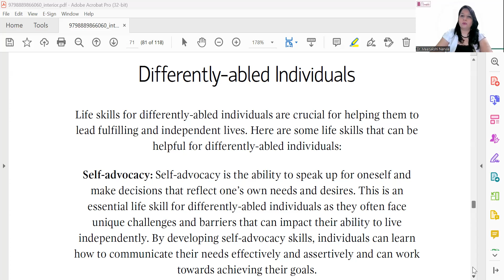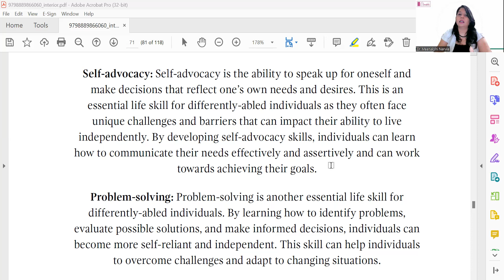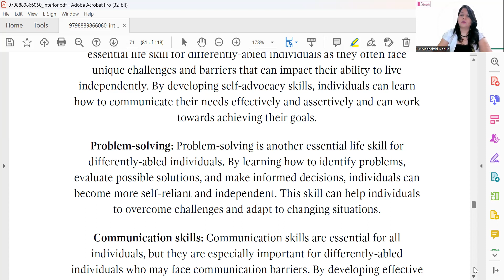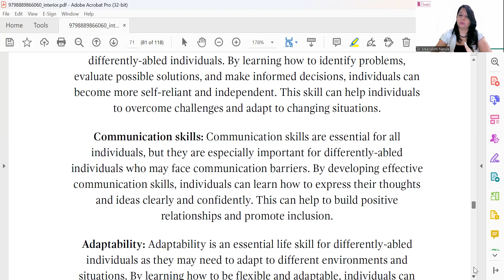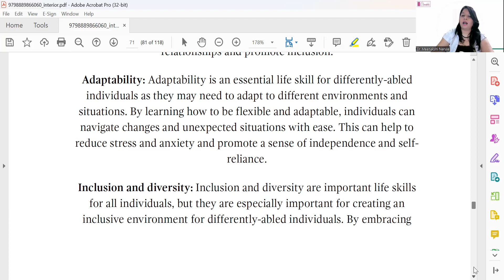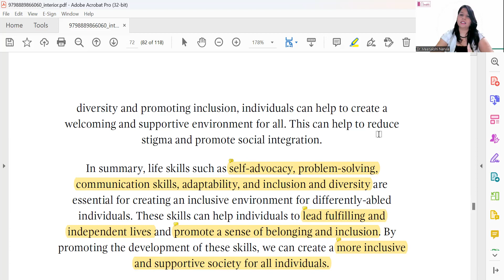Life Skills for Differently-abled (Short Note M.Ed.)